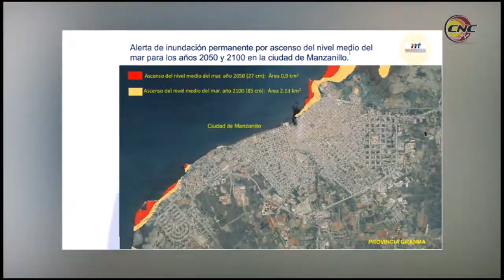Desarrollan en Manzanillo acciones de enfrentamiento al cambio climático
Cuando se acerca el Día Mundial del Medio Ambiente, es válido reflexionar sobre los efectos de la acción del hombre en la naturaleza. En el costero municipio de Manzanillo se aprecian los efectos del cambio climático: incremento del nivel del mar,  reducción de los manglares y aumento de la salinidad de los suelos son ejemplo de ello. Por eso en ese territorio  se  trabaja en  las medidas de ordenamiento territorial y urbanismo que garanticen la reducción de la vulnerabilidad ante los peligros medioambientales.